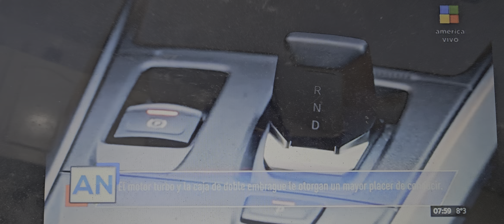en mundomotor, América TV y A24. Entrevista a Jorge Portugal.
El primer vehículo de Renault International Game Plan 2027.
El primer vehículo fabricado en Latinoamérica con la nueva identidad de la marca.
El lanzamiento de la global y versátil Renault Group Modular Platform (RGMP)
Placer de conducción: nuevo motor turbo TCe de 120 cv con 200 Nm, mayor torque entre su competencia directa, junto con un nuevo cambio automático de doble embrague húmedo.
Menor consumo en la ciudad y mejor eficiencia energética entre sus competidores directos.
Interior sofisticado: innovaciones y recursos, normalmente encontrados en segmentos superiores, como el freno de estacionamiento electrónico y palanca de cambios del tipo e-shifter.
Seguridad: 13 sistemas avanzados de asistencia a la conducción (ADAS) y 6 airbags.
El precio de lanzamiento comienza desde $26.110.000 hasta $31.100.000.
Este nuevo modelo se fabrica en el Complejo Ayrton Senna.
La funcionalidad de las barras de techo es el destaque en Kardian. Ubicadas en sentido longitudinal pueden transformarse en barras transversales y se integran perfectamente de modo funcional y estético. Con el auxilio de una herramienta específica, que viene incluida, la tarea de cambiar su posición se vuelve bastante simple. Estas barras pueden soportar hasta 80 kg de carga.
Con un largo de 4,12 m (1,75 m de ancho y 1,54 m de altura), Kardian está posicionado en el segmento B. Estas dimensiones lo transforman en el modelo ideal para un uso en la ciudad. Además, los buenos ángulos de ataque y de salida de 20° y 36°, respectivamente, hacen que sea un vehículo versátil y adecuado para todos los trayectos.
La generosa distancia entre ejes (2,60 m), la mejor en comparación con su competencia directa, permite también maximizar el espacio interno, lo que beneficia principalmente a los ocupantes de los lugares traseros. El volumen del baúl es otro gran punto importante de su versatilidad, con 358 litros (VDA).
La pantalla multimedia de 8” con diseño flotante es compatible con Android Auto y Apple CarPlay vía conexión con cable o inalámbrica.
Esta pantalla también permite el acceso para regular el sistema Multi-Sense. Así, el comportamiento y el ambiente a bordo del vehículo cambian según el deseo del conductor, que puede escoger entre tres modos de conducción: Eco, Sport y MySense (personalizable) ofrecido en la versión Première Edition.
Kardian inaugura el Renault Group Modular Platform (RGMP), una plataforma modular, flexible y global para los segmentos B, C y LCV, que permite la aplicación de múltiples motorizaciones, inclusive sistemas híbridos y electricos. Esta base inédita permite el desarrollo y la fabricación de vehículos con longitudes de entre 4 y 5 m, con modularidad en las dimensiones de entre ejes (cuatro medidas entre 2,6 y 3,0 m), y tres medidas para la sección trasera, además del ancho que puede variar entre 1,53 y 1,6 m.
La plataforma RGMP también trae una arquitectura electro-electrónica inédita que permite tanto adoptar sistemas de propulsión convencionales (mono combustible y flex) o híbridos E-Tech (híbrido liviano, 100 % híbrido y del tipo plug in) con torque entre 200 y 370 Nm.
Renault, Kardian trae 13 dispositivos avanzados de asistencia a la conducción (ADAS):
Control de crucero adaptativo (ACC): adaptativo permite que el vehículo retome la velocidad crucero inicialmente definida mediante la aceleración. El sistema puede ser activado en velocidades de entre 30 y 160 km/h.
Alerta de colisión frontal (FCW): le advierte al conductor sobre un riesgo de colisión frontal detectado por el radar frontal del paragolpes.
Frenado activo de emergencia (AEB): detiene el vehículo automáticamente si el conductor no reacciona a tiempo luego de la alerta de colisión frontal del sistema FCW.
Alerta de distancia segura (DW): le advierte al conductor sobre el intervalo de tiempo que lo separa del vehículo que está delante para que se respeten las distancias de seguridad entre los dos vehículos.
Alerta de punto ciego (BSW): una luz LED que titila en los retrovisores le avisa al conductor cuando un vehículo se encuentra fuera de su campo de visión, por ejemplo, durante un cambio de carril.
Cámara multiview: son cuatro cámaras que simplifican la vida del conductor durante las maniobras en reversa y de estacionamiento,
Cámara de estacionamiento trasera:
Sensor de estacionamiento trasero:
Sensor de estacionamiento frontal:
Sensor crepuscular: enciende los faros automáticamente de acuerdo con la iluminación externa.
Controlador de velocidad: mantiene el vehículo en la velocidad programada por el conductor sin necesidad de tener que acelerar.
Limitador de velocidad: como su nombre lo indica, limita la velocidad que el conductor eligió, lo que impide que se acelere por arriba del límite programado.
Asistente de arranque en pendiente (HSA): con el uso automático de frenos, mantiene el vehículo en la misma posición durante dos segundos